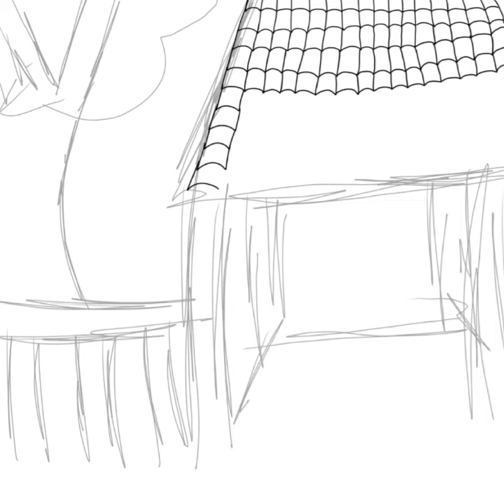Sara//Speedpaint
AAAAAAAAAAAH 😭✨
I'm so proud that my drawing are getting better!
and my motivation won't let it go :D
and Also,the character name is Sara I redraw her from Instagram that I made.
and it was 2020 that I draw her
so,here it is I redraw her 😌👌✨

also,the background that I made its from my "dream" I usually draw the background from my dream cuase,I wanted to draw something good in my art styles.

(PROGRAM)
Ibispaint X
capcut

ibispaint X
layer:39
time taken:6 days

(ﾉ◕ヮ◕)ﾉ*.✧